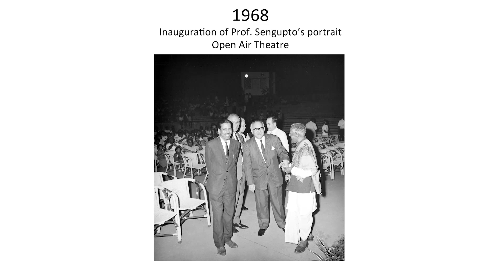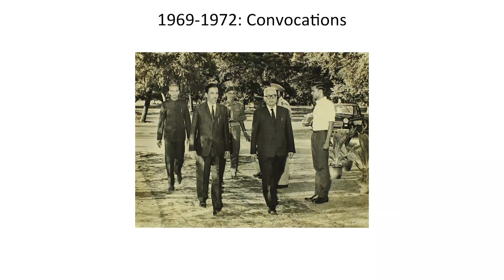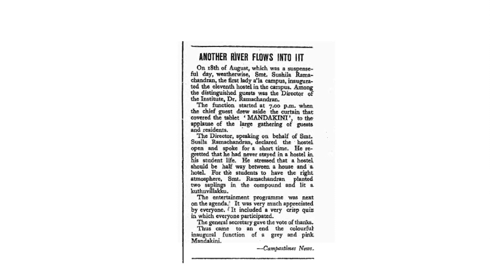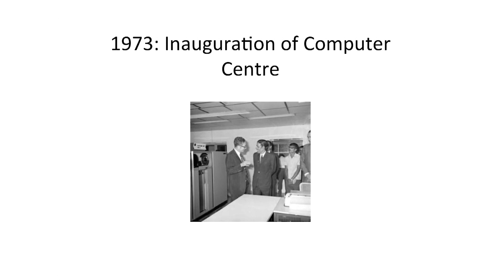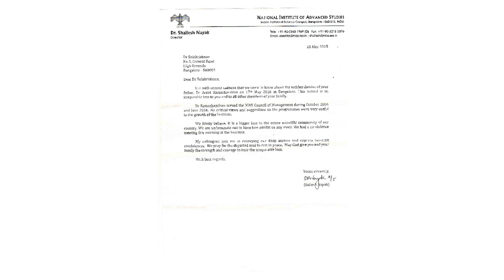Remembrance Event of Prof. Arcot Ramachandran at IIT Madras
Prof. Arcot Ramachandran, the second Director of IIT Madras, passed away on 17 May 2018 at the age of 95. He was only 44 years old when he took over from Prof. B. Sengupto. The first phase of infrastructure development of the institute had just been completed then. In 1973, he was invited by the Government of India to be the first person to assume the position of Secretary, Department of Science and Technology. In 1978, he was invited by the United Nations to become the Executive Director of the United Nations Centre for Human Settlements, at the level of Under Secretary-General.
In 2006 Prof. Ramachandran inaugurated the Heritage Centre at IIT Madras.